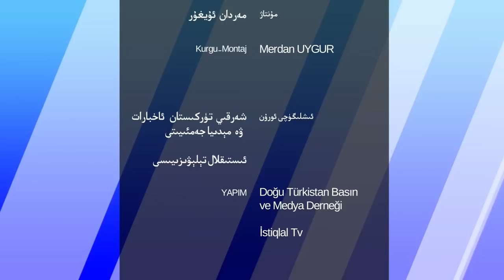ھەپتىلىك مۇھىم خەۋەرلەر 2022-06-19، خىتاي بۇ ھەپتە قاتتىق بىئارام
HEPTILIK MUHIM XEWERLER 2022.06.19 / XITAY BU HEPTE QATTIQ BI'ARAM